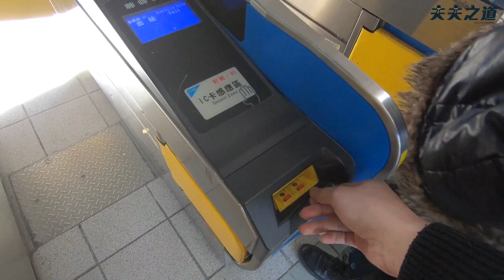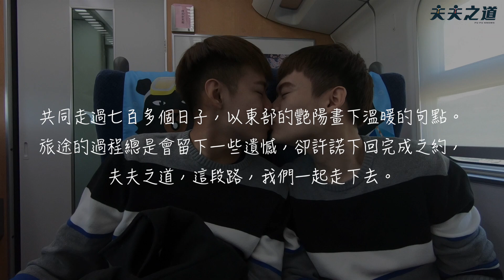跟著夫夫去台東過兩週年囉「走訪15個景點、品嚐10道美食」｜夫夫之道Fufuknows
這兩天半的旅行真的是給他光陰似箭嗚嗚嗚，好想要繼續賴在台東舒服地吹著涼風、曬著太陽、吃著美食啊！（里歐）

旅行的地點從來就不是重點，而是在身邊的那個人，滿滿的閃光滿滿的艷陽與溫暖，這是我們的一小段旅程，獻給愛我們的每個人。（阿凱）

😍夫夫私生活IG這裡看
快來追蹤夫夫之道的IG➡fufuknows
Leo➡heyitsleo_kai
阿凱➡eyo_wang